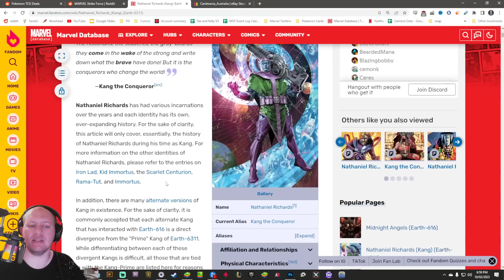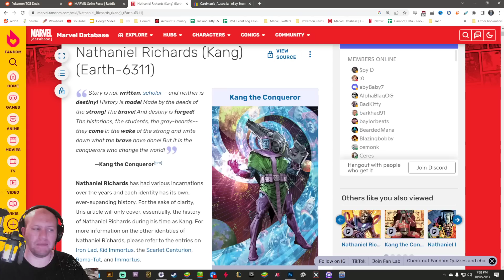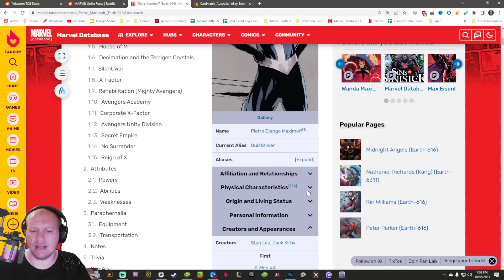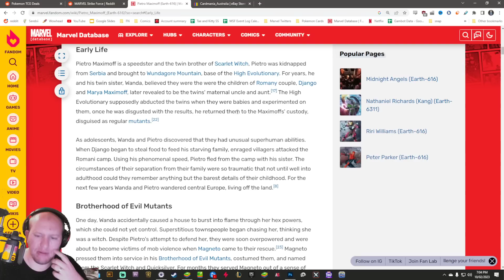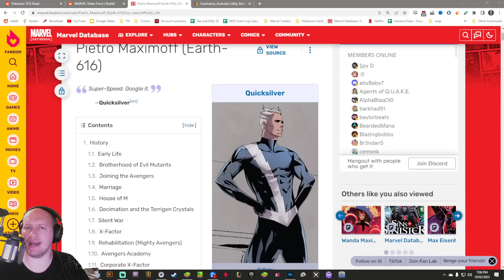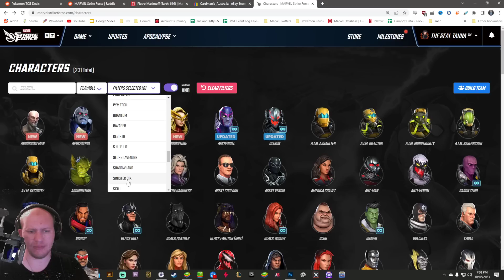[Dev Interview] More Kangs Coming, Quicksilver Origin and Dark Promo Credits!- Marvel Strike Force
Today we check out some answers we got on the dev interview